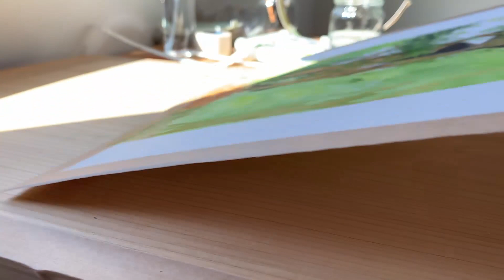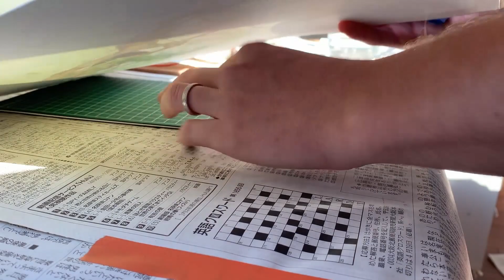Revisited - Tree on Mt Kyusho, watercolour. 久松山、鳥取。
I painted this tree plein air after walking up Mt Kyusho and decided to do a second painting back home.